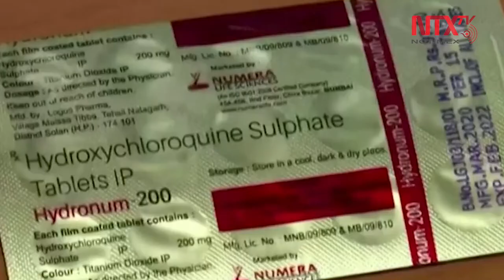Francia prohíbe uso de hidroxicloroquina contra COVID-19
Francia prohibió este miércoles la prescripción de hidroxicloroquina para tratar la pandemia de COVID-19 en los hospitales, después de que dos organismos encargados de velar por la salud pública en el país se declaran contrarios a su uso.